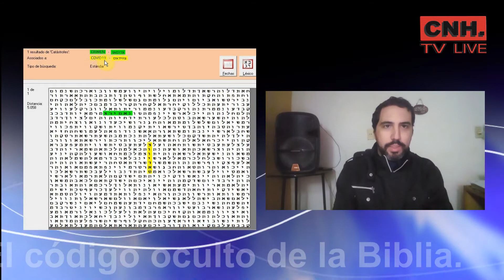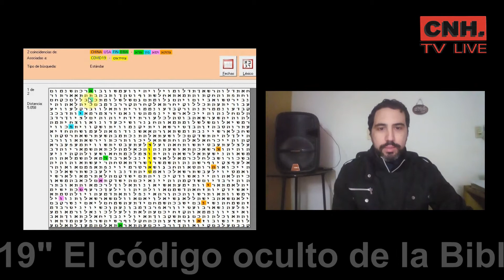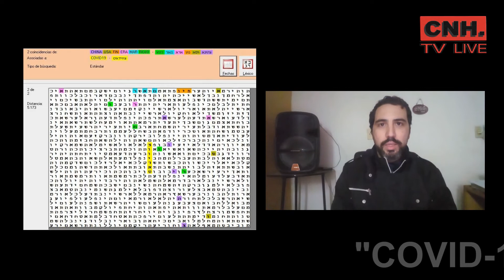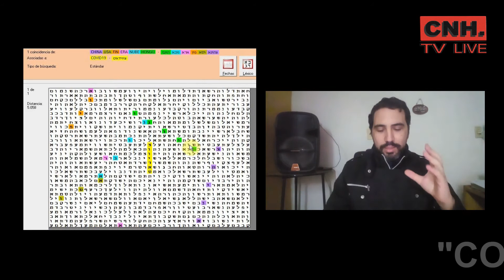CÓDIGO OCULTO DE LA TORAH Y GUERRA MUNDIAL + COVID-19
Analizo el código oculto de la torah, donde se predice lo que está pasando en la actualidad y ¿qué futuro tendrá la humanidad?